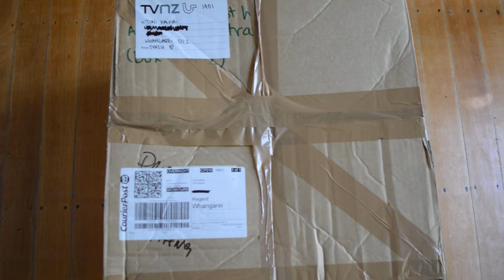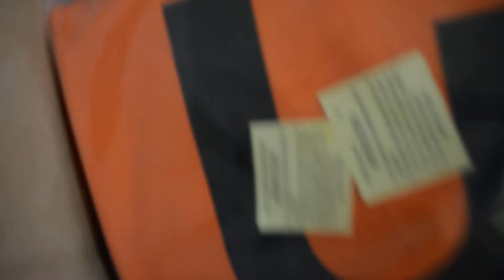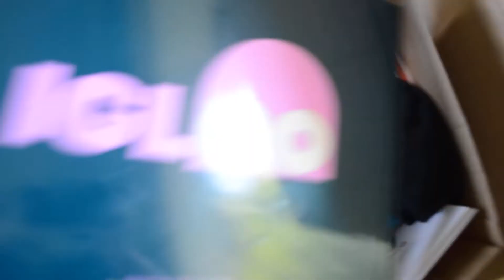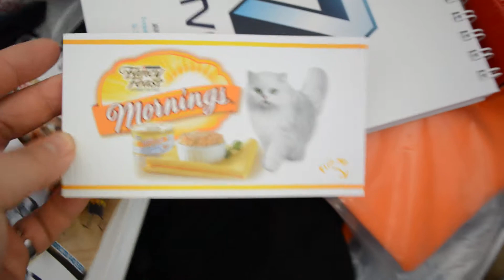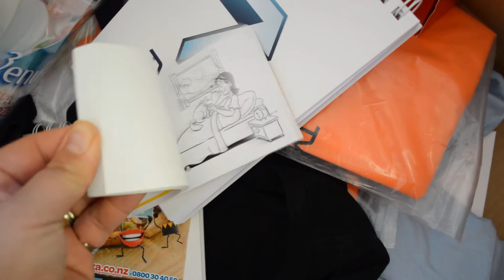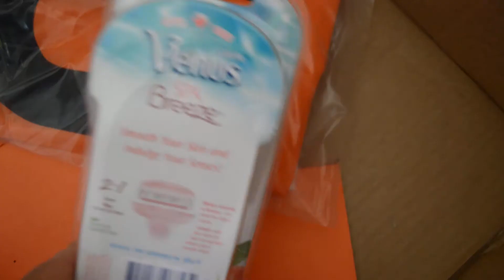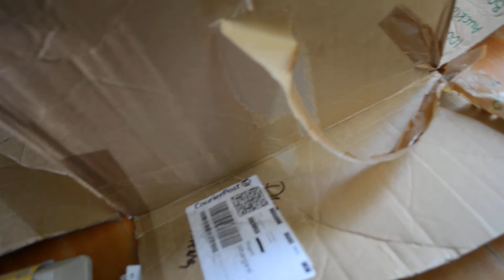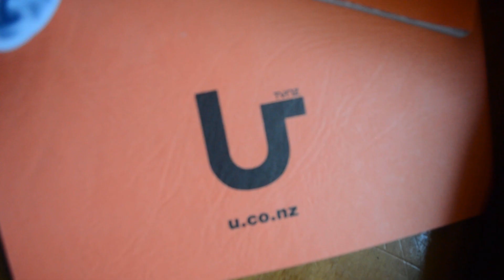Unboxing My Lucky Dip Prize From TVNZU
On the 31st of August, at 7pm, New Zealand's Transcendent Youth Channel TVNZU was taken off air after running at a loss for 2 years. But in turn, the fanbase of TVNZU felt at a loss, a loss of such an outstanding channel, that was now extinct, like the dinosaurs or Lindsey Lohan's acting career.

TVNZU's live shows Ulive & Ulate were well worth looking forward to, highly entertaining,
surprisingly educational, bursting at the seams with great music and content and hosted by zany, gorgeous kiwi talent such as Matt Gibb and that furby from Ulate.

As one Renee Church (@ReneeThe60s)  tweeted "I like how the closing credits for TVNZU was like we'd all just watched a 2 and a half year romcom"
And it was a great romance, and in closing was a beautifulnightmare.

As a parting gift for it's loyal fans, TVNZU gave away 6 lucky dip prizes randomly through an online competition, I was one of those lucky few, but in saying that, anyone who watched Ulive or Ulate, were the lucky ones, luckier than a 4 leaf clover-shitting golden encrusted unicorn.

I'm am so pleased to have these shiny things to fill the void that TVNZU left in my heart.

Rest in peace the only thing worth watching in NZ, I hope we meet again someday.